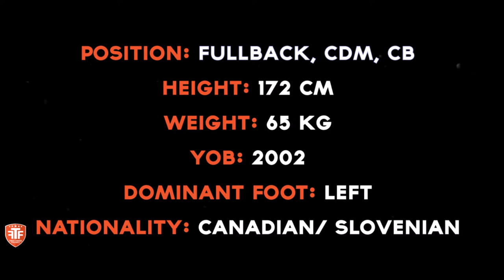Jacob Bucek Highlight Video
FTF Video Services: CB  Jacob Bucek 17 years old / 2002 born) is a talented young Canadian defender looking for professional & amateur opportunities.

Jacob was a  participant at  our Toronto, ON combine and is a hard as nails defender. Jacob is a workhorse  and is one of the top 2020 DEF prospects in Ontario.

Full highlight tape can be found on our YouTube Page at ‘FTF TV’.